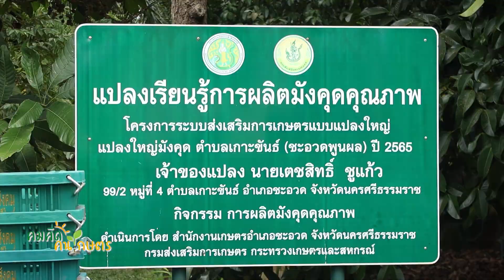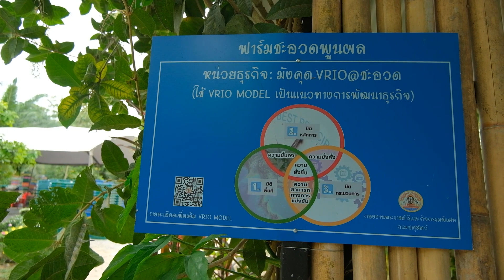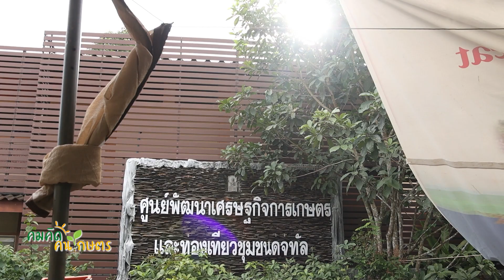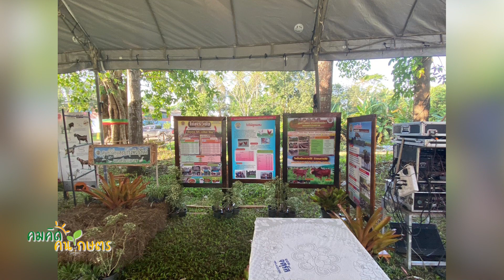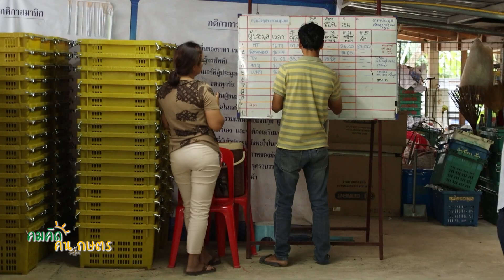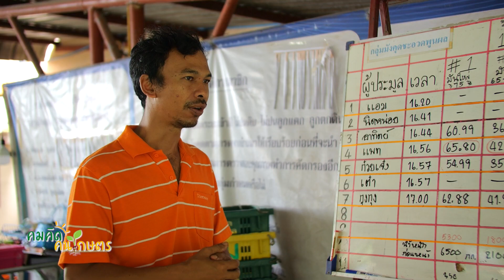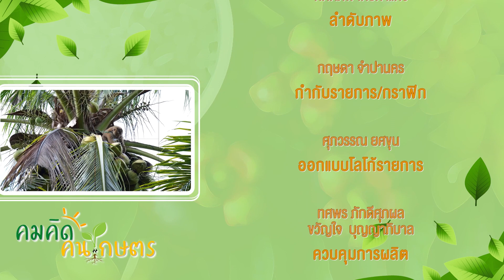◣ETV◢ คมคิดคนเกษตร ตอนที่ 13 เตชสิทธิ์ ชูแก้ว EP.2 ความพยายามในการสร้างคนและสร้างเศรษฐกิจ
รายการที่จะพาทุกท่านได้พบแนวทางเกษตรไทยเก่งๆ ที่มีความคิดและการจัดการที่ดีมาเล่าสู่กันฟัง เพื่อเป็นส่วนหนึ่งในแรงผลักดันเล็กๆ ให้กับวงการเกษตรไทย ผ่านแนวคิดการทำการเกษตรสมัยใหม่ หรือแบบดั้งเดิม แบ่งปันในการถ่ายทอดองค์ความรู้ เทคนิค วิธีการ รวมถึงการจัดการ เชิงเกษตรให้ได้ปริมาณ คุณภาพ รวมถึงการตลาด